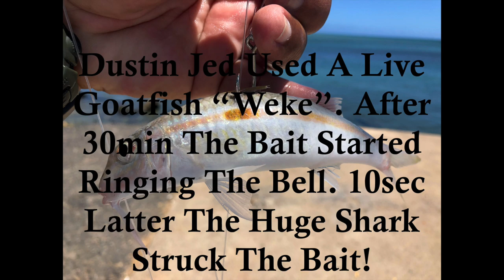Nocturnal Shark Week!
Bait Casting At Night In Shark Infested Waters!

Last night saw a lot of strikes from Bonefish to Jacks & Needlefish. Even a monster Burrfish Puffer. It was +3/4 moon phase and was fairly lit-up. The surprise was the sharks. Rarely do we hook soo many. But further inside at Chocolate Beach a lot of young Hammerhead Shark pups are being caught for the past week. I think it's just this time of year that the pregnant females are in to give live birth to their pups.

I was fishing all day & was bagging Bluefin Trevally to Bonefish. Then my friend Dustin Jed came with his friends to fish the night shift. Dustin is an amazing young angler to fish with. We met at Chocolate Beach years ago. At 30min after sunset his main rig's bell started to ring. That live Goatfish bait was getting nervous! Then 10sec latter all hell erupted! The fish took off for the channel & didn't stop. The surging run & no head shakes showed it was a massive shark he hooked. After 30min Dustin was able to start bringing it in slowly. I could see the water disturbances at roughly 60ft out before it hit the shallows. The shark started to "bounce" off the bottom & eventually cut through the leader line. Dustin measured the length of chaffed rub line to where the hook was. This shark was well over 10ft.

The Black-Tip Sharks were safely released after the hooks were pulled out. Seems the pregnant females in lagoons, bays & harbors are in to give birth to their pups.

Gorilla Grip Work Gloves with Grip, Veil Tac Black, All Purpose Gloves for Fishing, Outdoor Work, and Automotive Work

Okuma Azores Saltwater Spinning Reel Size 55

Okuma Longitude Surf Rod Heavy 12Ft

Okuma's Solaris Surf Fishing Rods-SS-S-1202MH-1 (Black, 12-Feet)

Seaguar STS Salmon Fluorocarbon Leader Fishing Line, 50-Pound/100-Yard, Clear

Berkley Trilene Big Game

Okuma SST Ultra Light Trout Spinning Rods, SST-S-702UL

Okuma Ceymar Lightweight Spinning Reel- C-30

Okuma Inspira Carbon Frame Lightweight Spinning Reel, Blue- ISX-20B

Mustad UltraPoint R94140BLN Ringed Live Bait Fishing Hook (Pack of 6), Black Nickel, Size 3/0

AlcovePro 4K Cine Waterproof Action Camera UHD Video and 12MP Photos - Slow Motion WiFi Sports Cam with Huge 2.45 Inch Touchscreen and Accessories

Spydro Underwater Fishing Camera (16GB) with phone app, smart HD video cam | night vision | 450 foot depth under water | automatic recorder bite triggered | for kayak, lure trolling, fish finder gear-

Big Vic's Bait Netting Size 1--25 yds stretched, makes 125 2" pouches-MADE IN AMERICA

Water Wolf Under Water HD Camera

Universal 00119 Rubber Bands, Size 19, 3-1/2 x 1/16, 1lb Pack